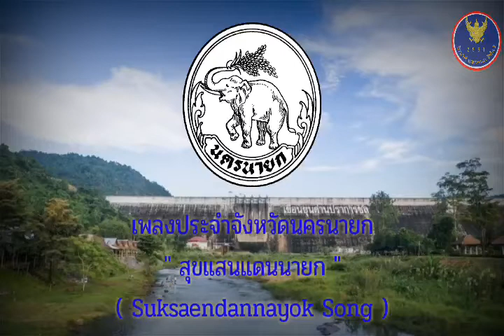เพลง สุขแสนแดนนายก ( นครนายก )